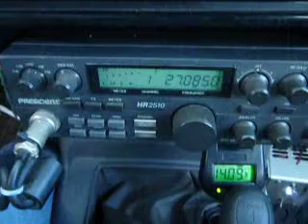06-17-2013 ModSquad StreetWalkerBarbados I Am Letting My Locals Talk Skip